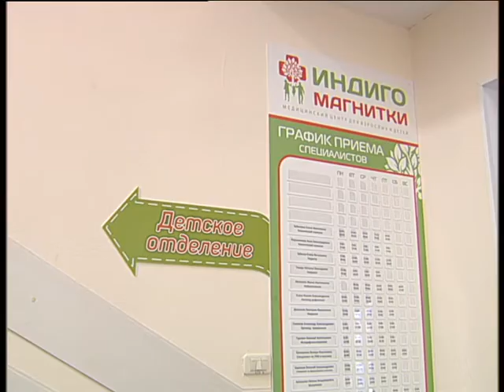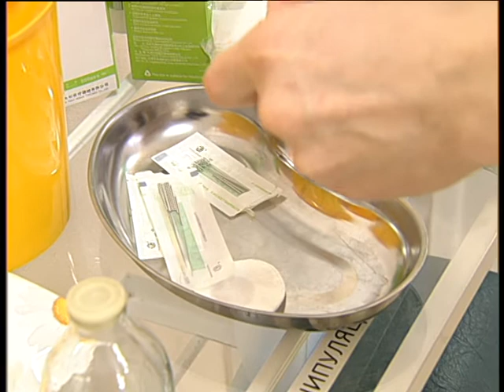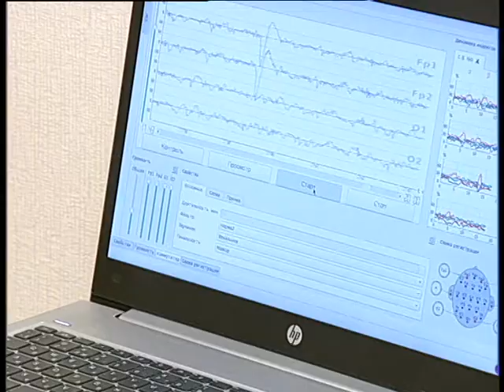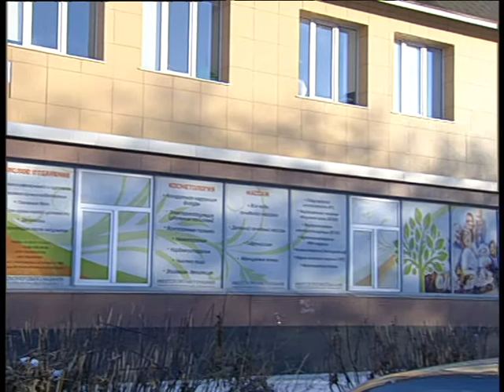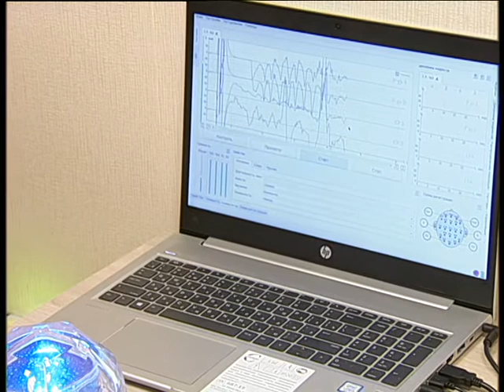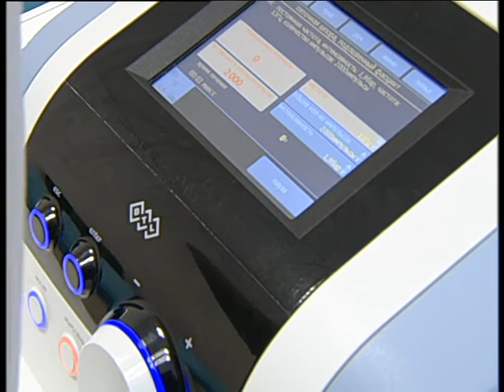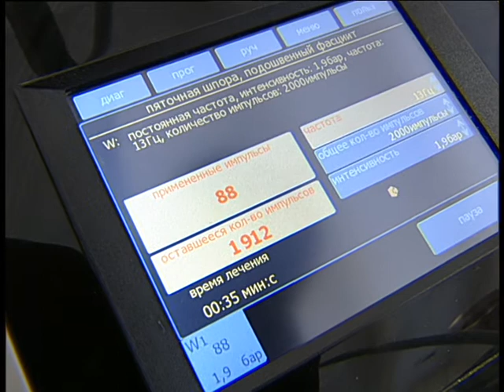Indigo from Magnitogorsk stage 2 1 2021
Челейкин Алексей - новые технологии в Индиго Магнитки часть 2, Cheleykin Alexey - new technology in Indigo Magnitogorsk stage 2 1 2021